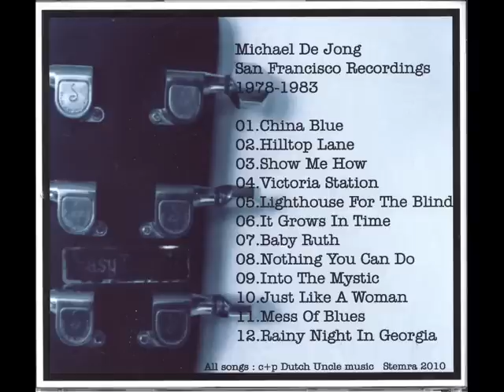Michael De Jong - Into the Mystic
One of Michael's nicest songs Into The Mystic from The San Francisco Recordings